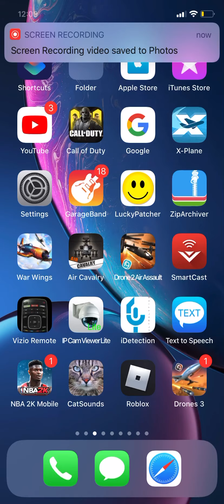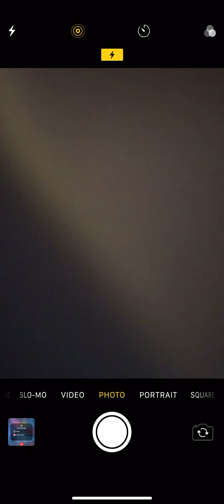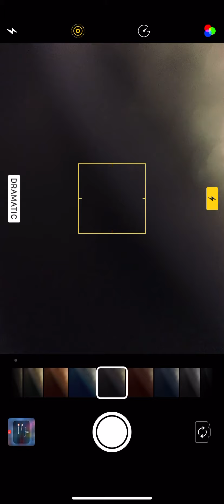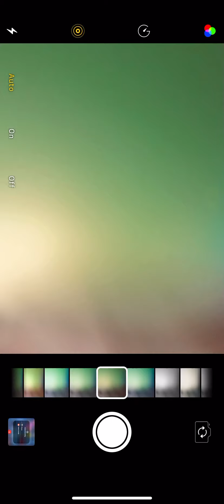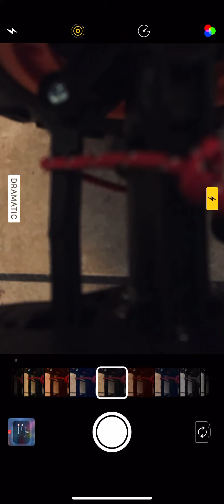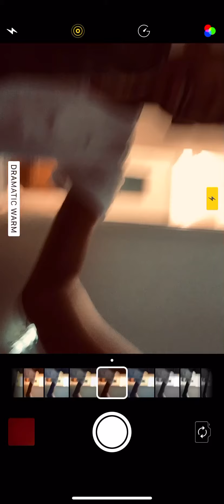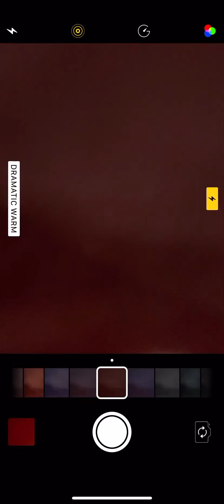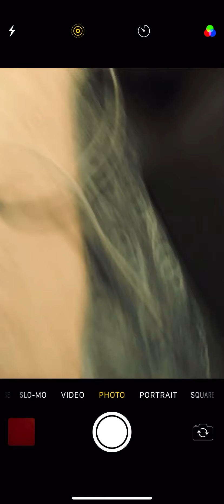World war 3 is here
I accidentally sed world war 3 at the end sorry please sub like and put post notifications on for upcoming nerf wars or streams let me know in the comments below what you want me to work on for my nerf wars